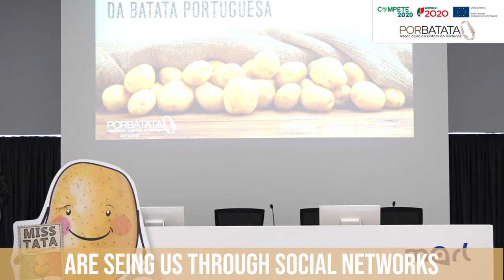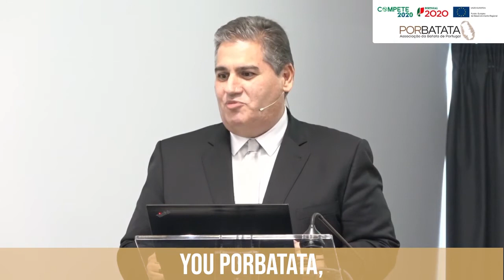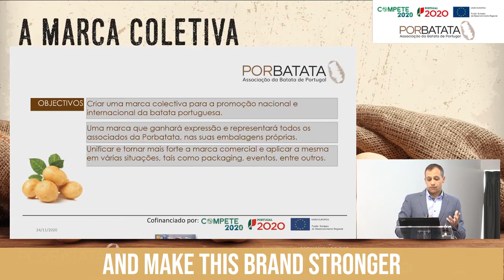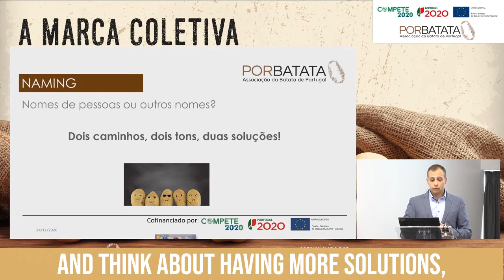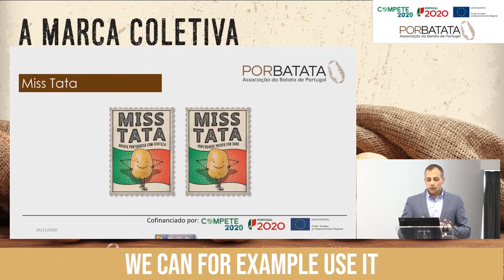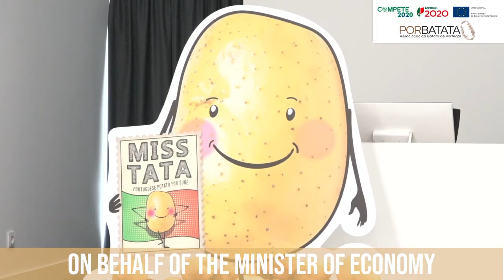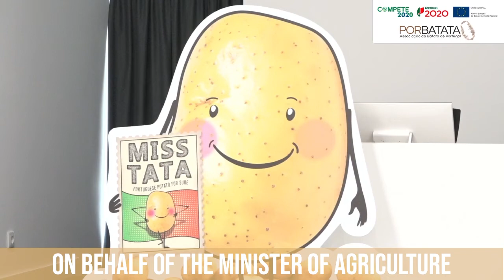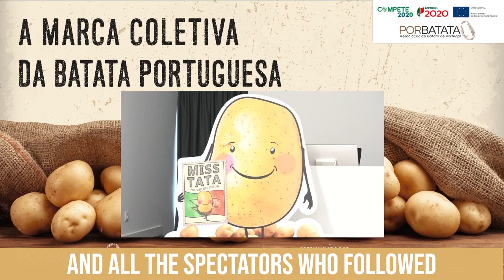Miss Tata - Live de Apresentação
Evento de apresentação da Marca Colectiva de Batata Portuguesa Miss Tata, que decorreu no MARL no dia 24 de Novembro de 2020.